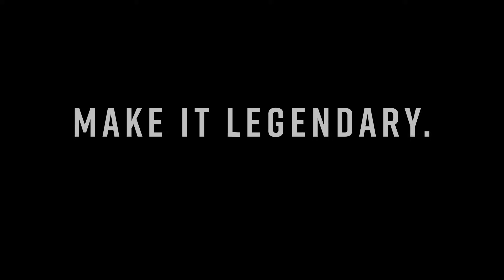'He's been so good for me': McStay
Dan McStay spoke the media ahead of his first Preliminary Final in the black and white.

2023 is here. Let’s Make it Legendary